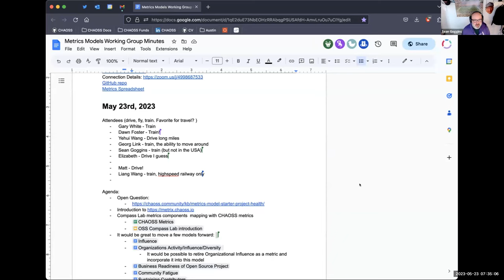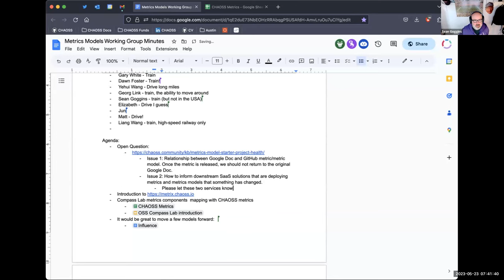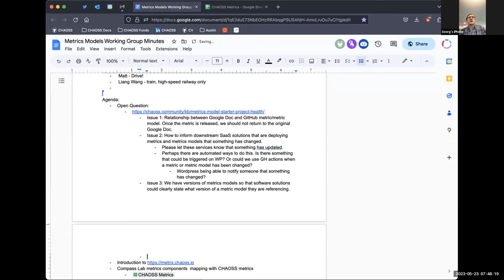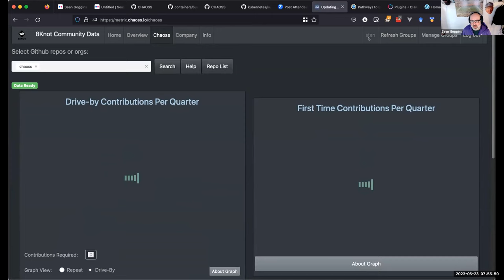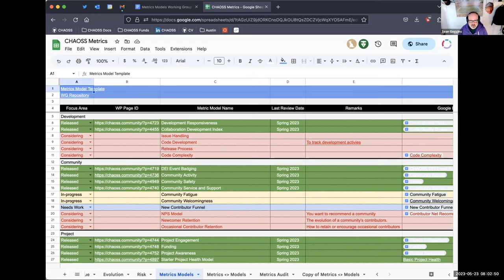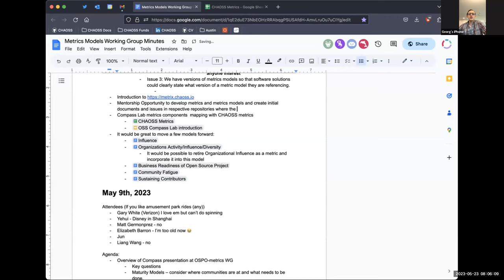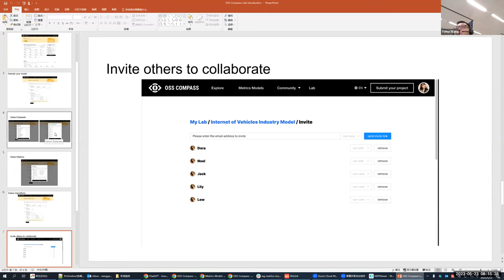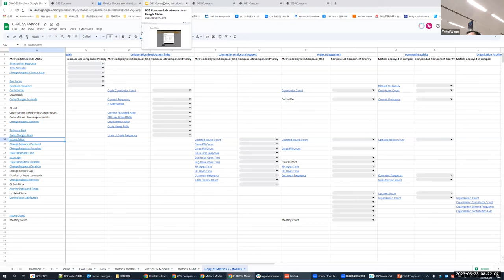Metrics Models Working Group Meeting May 23, 2023